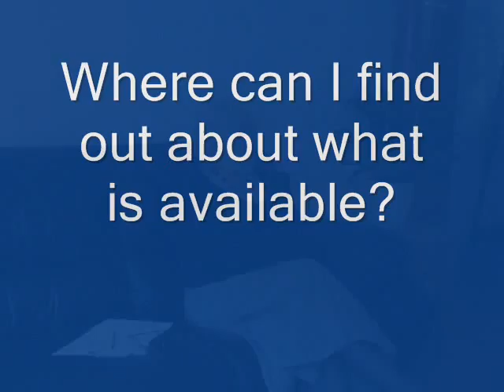Age Concern Preston 05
An interview with a representative of Age Concern in Preston - Information & Irony :)